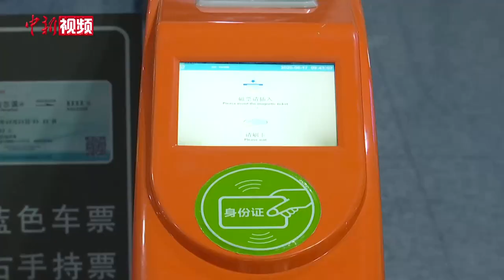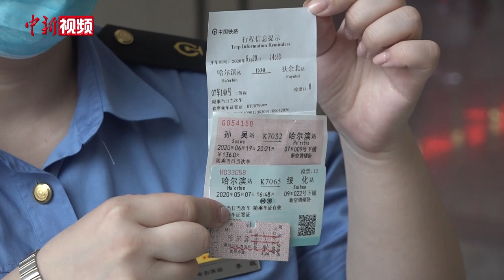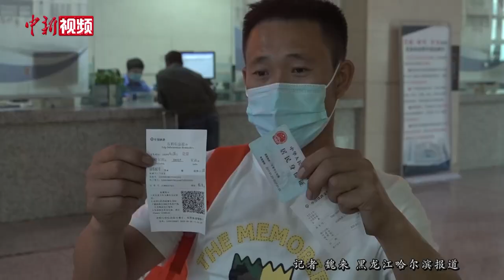告别纸质火车票！中国普速列车实行电子客票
自2020年6月20日起，中国普速铁路实行电子客票，旅客购票后可通过刷购票时使用的有效身份证件进站乘车。这意味着从普速到高铁，中国铁路全系车型全面施行电子客票。